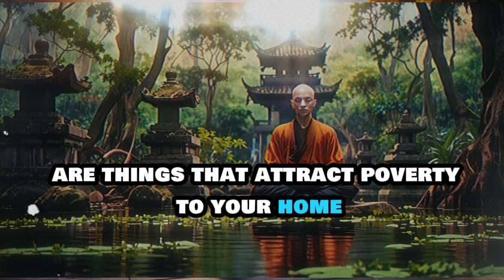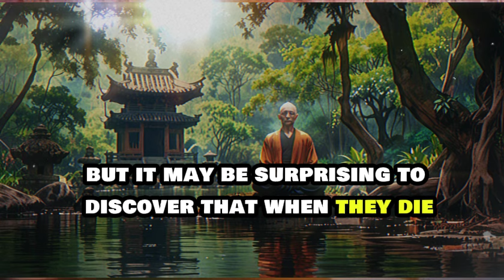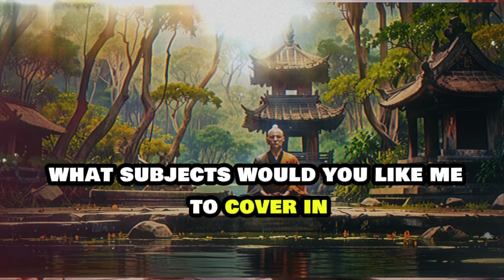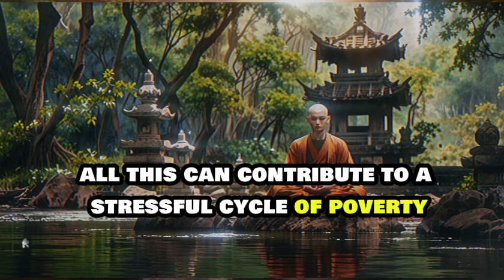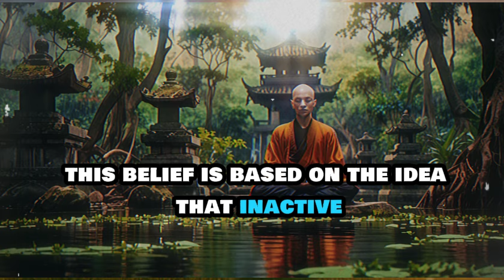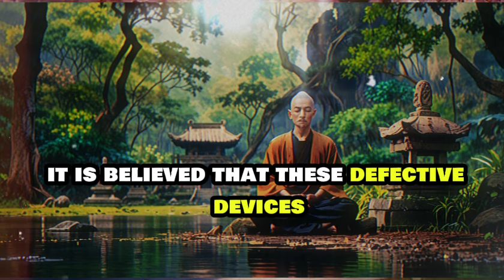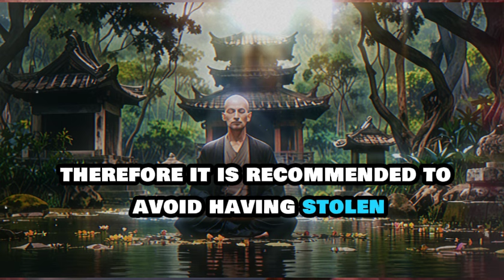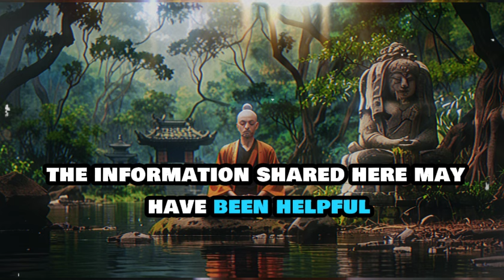Take these 10 things out of your HOME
### Tags (20 Related)

1.
2.
3.
4.
5.
6.
7.
8.
9.
10.
11.
12.
13.
14.
15.
16.
17.
18.
19.
20.
4.
5.
6.
7.
8.
9. ZenTeachings10.
10.
11.
12.
13.
14.
15.
16.
17.
18.
20.

Take these 10 things out of your HOME , THEY ATTRACT A LOT OF POVERTY buddha lessons